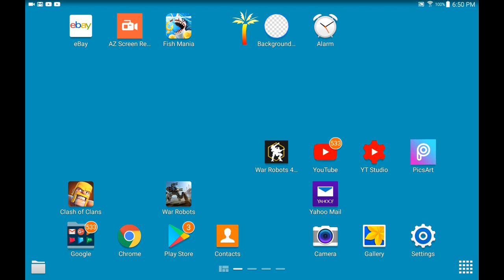War Robots - Talking War Robots + Something Big Is Coming!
Game play + Discussion